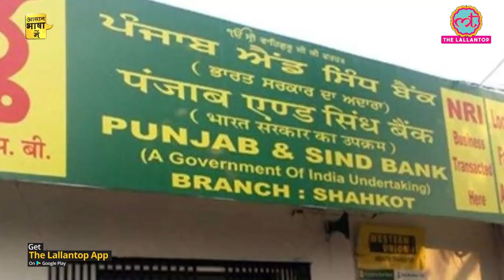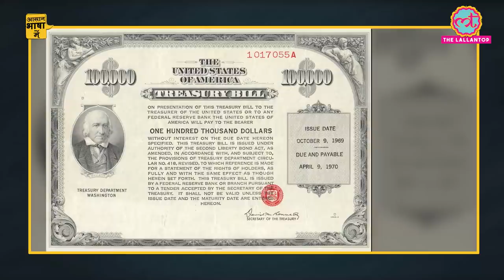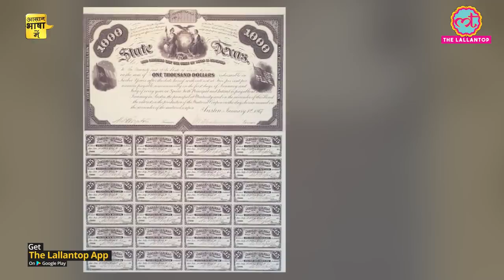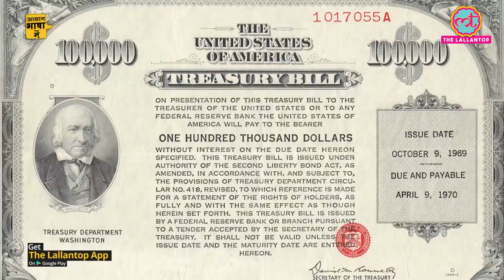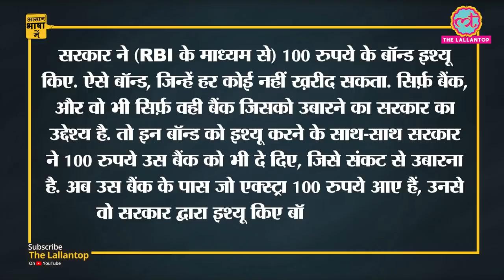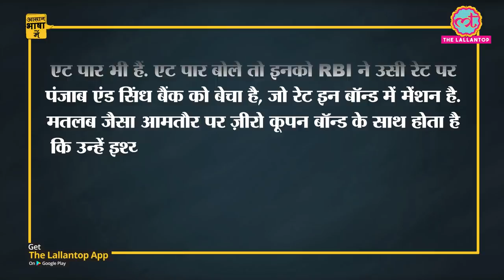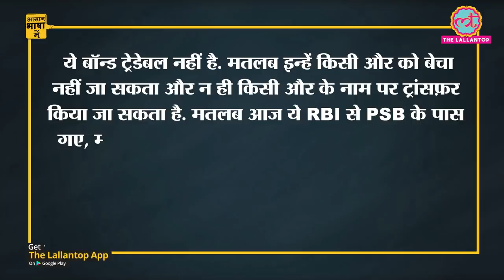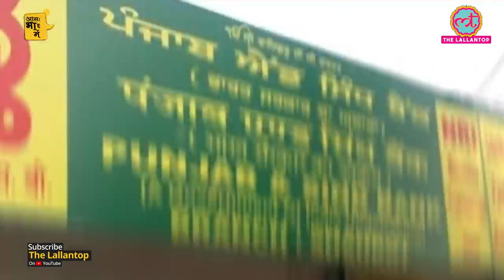Expalined | क्या हैं Zero Coupon Bond जिससे RBI ने PSB का Recapitalisation किया?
RBI has done recapitalisation of Punjab And Sindh Bank through zero coupon bond. Expert opinion are divided, if this step is a masterstroke or a mirage?

In this edition of Aasan Bhasha Mein, we have tried to explain the entire news and few of the technical terms associated with it. Like ‘What is recapitalisation?’, ‘What are bond and debenture?’, ‘What does coupon in bond means?’, ’What is Zero Coupon bond?’

Edited By: Mithlesh